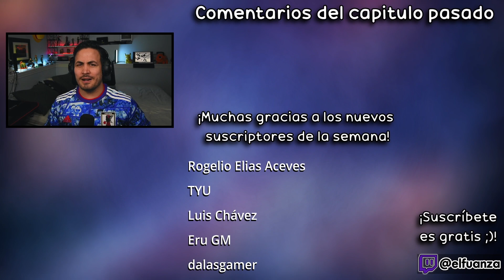🔥😰¡INICIA EL ATAQUE!👾86 EIGHTY-SIX 17-18│REACCIÓN EN DIRECTO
Hoooola Nakama, hoy estoy reaccionando al capitulo 17 y 18 de 86 EIGHTY-SIX!

✦Timestamps✦

00:00 - Saludo y breves comentarios
01:07 - Reacción 86 EIGHTY-SIX capitulo 17
22:15 - Reacción 86 EIGHTY-SIX capitulo 18
44:21 - Outro, comentarios video pasado y agradecimiento suscriptores